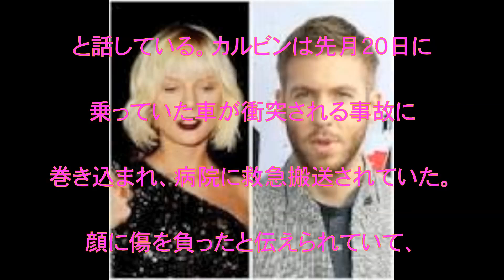テイラー・スウィフト,カルヴィン・ハリス,ＤＪ,交際,破局,Ｕｓウィークリー, ジョー・ジョナス,テイラー・ロートナー,ジョン・メイヤー,ジェイク・ギレンホール,ハリー・スタイルズ